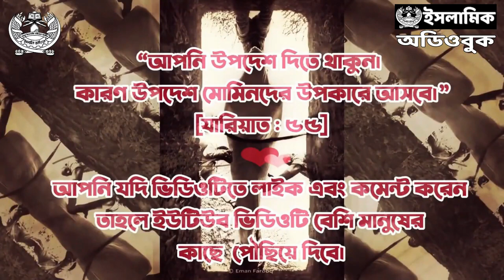১ - পরিভাষার চোরাবালি । হিউম্যান বিয়িং - শতাব্দীর বুদ্ধিবৃত্তিক দাসত্ব । অডিওবুক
[🔝লেখক অনুমোদিত🔝]

লেখক : ইফতেখার সিফাত
প্রকাশনী : নাশাত
সম্পাদক : মুহাম্মাদ আফসারুদ্দীন
পৃষ্ঠাসংখ্যা : ১৬০
বাঁধাই : হার্ডবোড